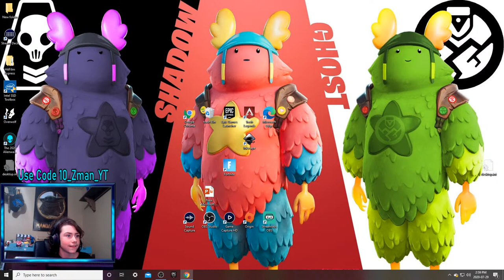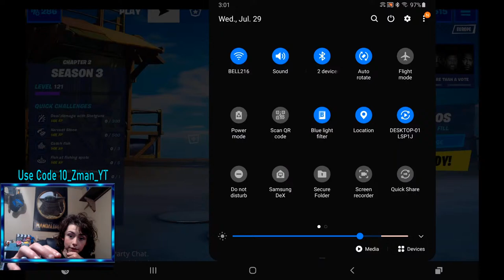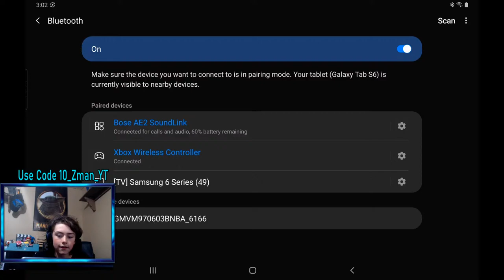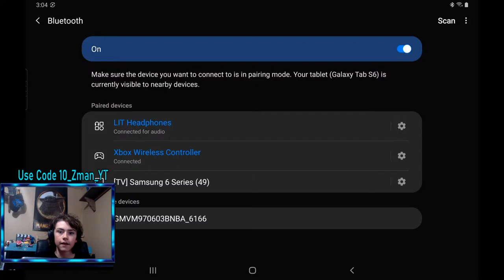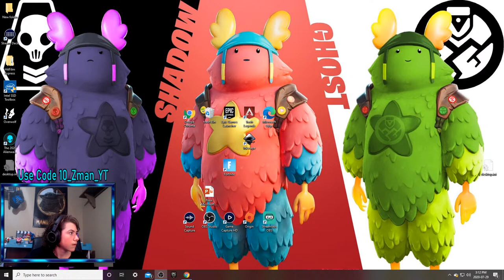Fortnite Creative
welcome to my stream. Come be apart of my Fortnite Fam.

**edit** must have 2FA (two -factor authentication)

We will be gifting an 800 vbuck skin to one lucky winner starting in March and continuing on monthly with that. Winners are picked using a spin wheel style draw which will be done live.  You do not have to be viewing the live draw, we will contact you if you win.

Official Rules and regulations

To be eligible for any of the current or future giveaways, these rules must be followed exactly by anyone that wishes to participate.

2. You have to be a friend on his Fortnite account. 10_Zman_YT
3. You also have to friend BEARDED AVENGERS and beardlessavenger on Fortnite, they will mainly be the ones gifting the Fortnite items.
4. You must email your Fortnite name to the following address.
5. All entries for the giveaways must be received by the 26th day of the previous month.  So for the February giveaway you must do the above steps by January 26th and the next deadline will be February 26th for the March draw and so on. You only need to follow the above steps once for all giveaways.

If by chance you are the LUCKY WINNER of the monthly draw you will be contacted by email. For the minty axe you will receive a code to redeem. The 800 vbuck skin you get to choose yourself. Don’t forget the skins are time limited so you need to notify us of your decision by 6:00pm EST.

If you don’t want a skin we will be happy to gift an emote, pick axe, back bling or glider valued up to 800 vbucks. If the chosen item does not cost 800 vbucks, the remaining vbucks will be forfeited.

All entries must comply to the YouTube Community Guidelines. Entries that do not comply will be disqualified. YouTube is not a sponsor of this giveaway and any participants are required to release YouTube from any and all liability related to this giveaway.

Any information pertaining to the giveaway may be used during a live stream. Your Fortnite name and the prize that you choose will be posted or mentioned either Live or in an upload.  Your information will not be used for anything except the giveaway.